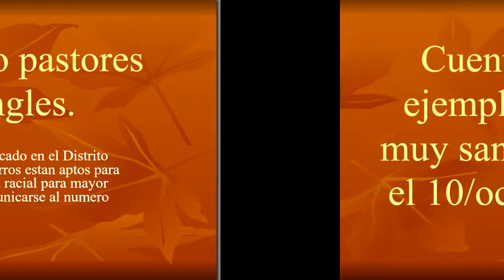Pastor ingles cachorro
Estamos vendiendo cachorros en el distrito federal todos están muy sanos y están aptos para el registro de pureza racial para mayor información comunicarse al numero 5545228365